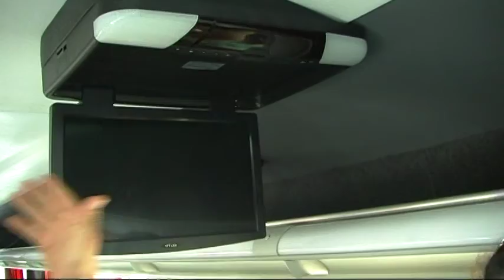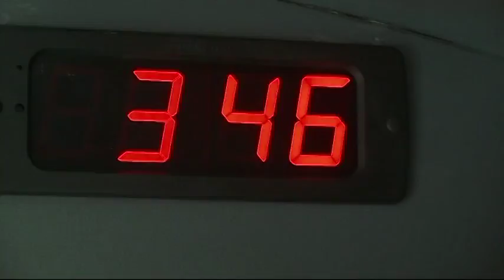Llegó el Bus Universitario, un Sueño hecho realidad - Chulucanas